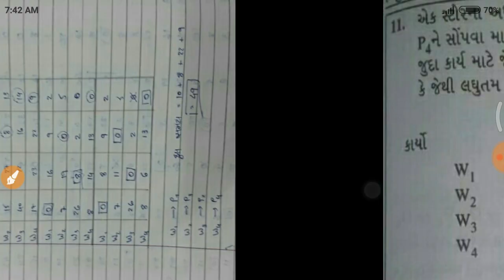B COM SEM 2 STATISTICS CH 3 | GUJARATI MEDEAM | GUJRAT UNIVERSITY